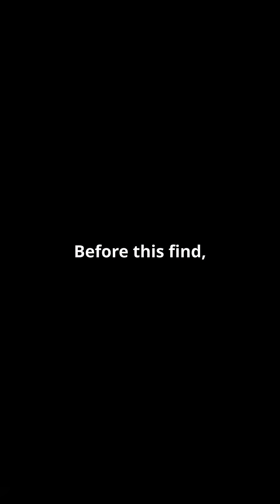Orichalcum Episode 2 - The Discovery That Shook Archaeology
For centuries, orichalcum existed only in stories — a reddish-gold metal described by Plato as one of Atlantis’ greatest treasures. But in 2015, everything changed.
Off the coast of Sicily, archaeologists uncovered a 2,600-year-old Greek shipwreck containing thirty-nine gleaming metal ingots. Laboratory tests revealed a copper–zinc alloy far older than historians believed possible — a breakthrough that rewrote ancient metallurgy.
Is this the real material behind the legend of Atlantis, or simply an extraordinary technological achievement of the Archaic Greek world?
This is Episode 2 of our Orichalcum Series, where we explore how myth meets science.
📌 Watch the full series on our channel
📌 Follow for Episode 3

“Sometimes the past doesn’t whisper — it rises from the seabed and demands to be seen.”